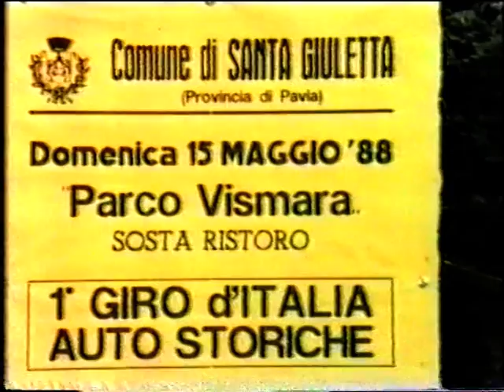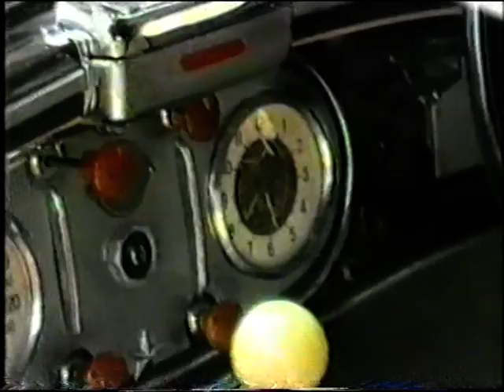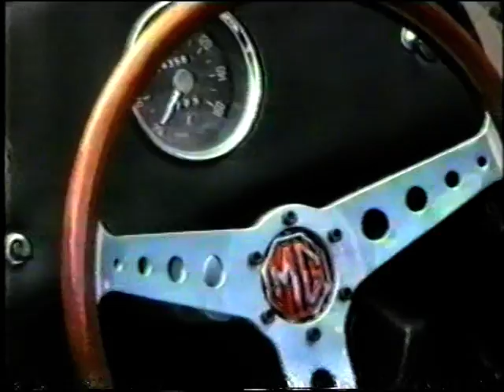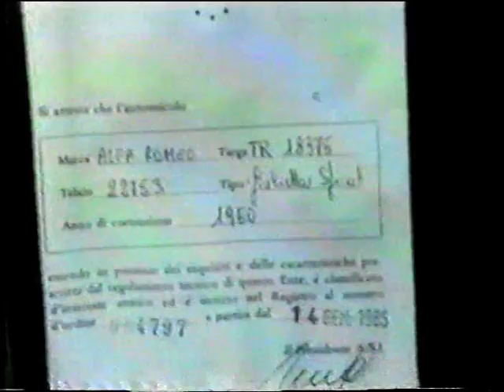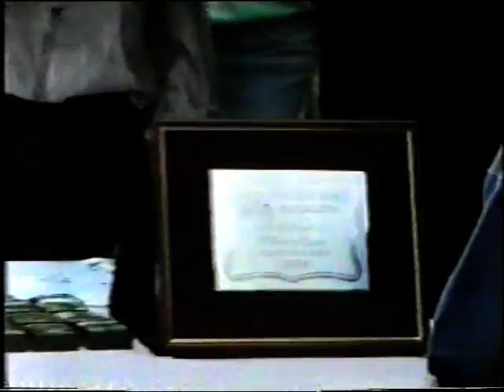Giro d'Italia auto storiche nel 1988 a Castello di Santa Giuletta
ARRIVO DI TAPPA DEL 1^ GIRO D'ITALIA AUTO STORICHE -  La qualità purtroppo non è molto buona in quanto non si è trovata la cassetta vhs originale ma solo un duplicato.